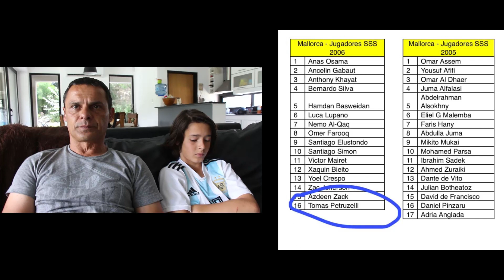JUGANDO POR UN SUEÑO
Tres jóvenes futbolistas baraderenses viajan a disputar un Torneo Internacional de Fútbol en Palma de Mallorca. Ellos son Tomy Petruzzelli, Mateo Petruzzelli y Julián Botheatoz. Los detalles en esta entrevista con Pablo y Tomy Petruzzelli.